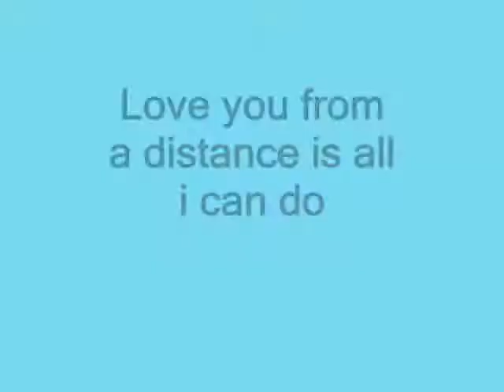Love you from a distance is all i can do ,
do.
do so
Money is an excellent servant, but the host
very bad.